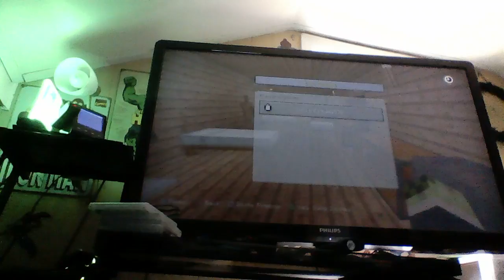minecraft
Links will be in description

go to Pandora music is live there